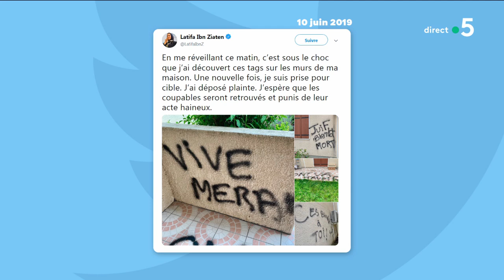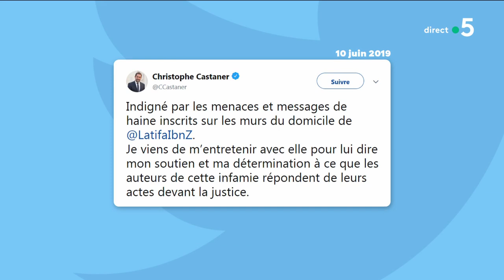Latifa Ibn Ziaten menacée de mort - C à Vous - 12/06/2019